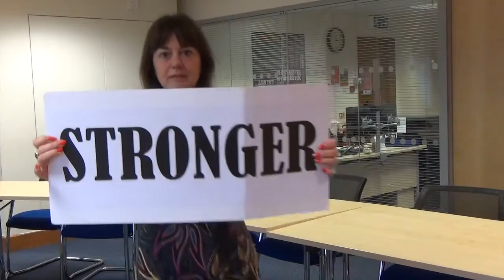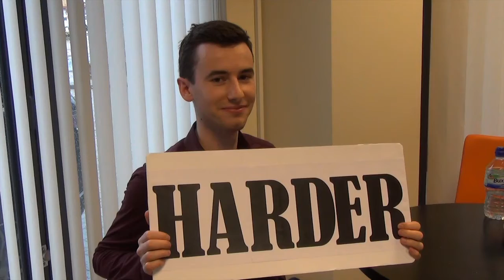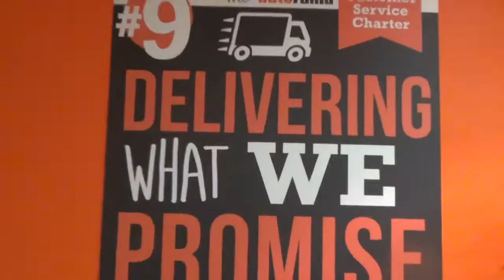Launch of Hearts and Minds: Harder, Better, Faster, Stronger - Vanarama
In the pursuit of delivering brilliant customer service, Vanarama has launched the Hearts and Minds: Harder, Better, Faster, Stronger programme.